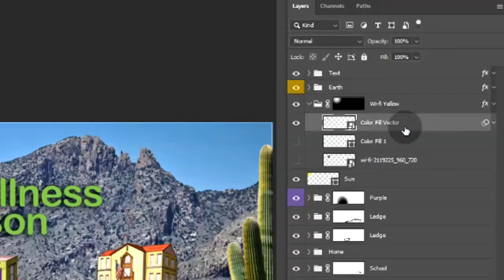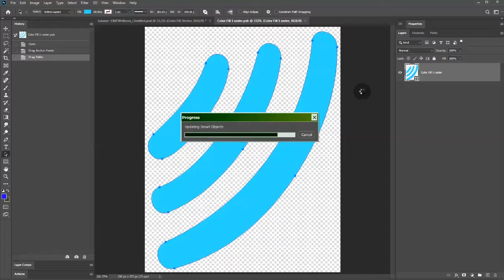Edit a Vector Mask In Adobe Photoshop 2020, How To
This is how to select path points in a vector mask inside a smart layer and drag them to adjust the thickness of a wi-fi wave graphic.